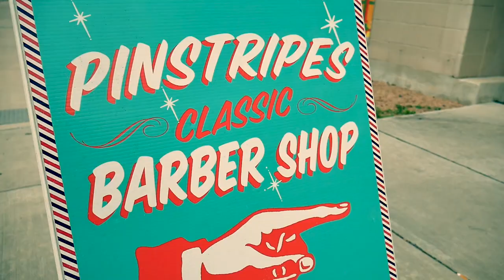She Left Me Again!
Dawn’s gone again, Paige gets a new tattoo, and I finally get my beard done.